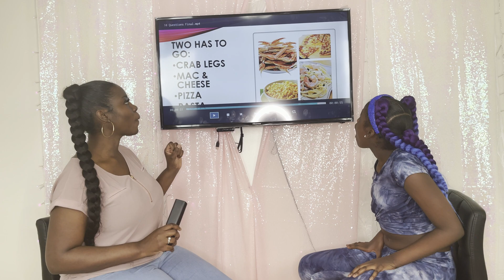DOES YFG MYIA HAVE A SECRET CRUSH???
Hey guys! Do you want to know if I have a crush??? Well make sure you watch this video until the end! I had so much fun playing this game with my mom. This is 10 Questions & Funny Answers That You Didn't Know About Yfg Myia!